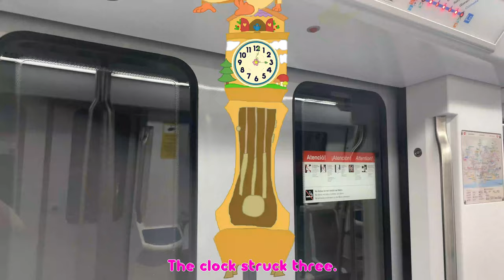Hickory Dickory Dock with Pets Eats Tomato 🕰️🐁🍅 | @CoComelon | Nursery Rhyme for Baby 0-2 👶🏻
Join the fun with "Hickory Dickory Dock with Pets Eats Tomato" on CoComelon! 🕰️🐁🍅 This delightful nursery rhyme video is perfect for your little ones aged 0-2. Watch as our playful pets embark on a vegetable-filled adventure, making learning fun through catchy songs and adorable animations. 📺✨ Rhymes and rhythm encourage early language skills while your baby dances along with the bright and engaging visuals that CoComelon is loved for! Don’t forget to press play—it’s a hilarious ride from the clock to a whole garden of fun! 🎶
Lyrics:

The rat ran up the clock.
The clock struck two.
The rat went down.

The hamster ran up the clock.
The clock struck three.
The hamster went down.

The fish ran up the clock.
The clock struck four.
The fish went down.

The cat ran up the clock.

The dog ran up the clock.
The clock struck six.
The dog went down.

The bird ran up the clock.
The bird went down.